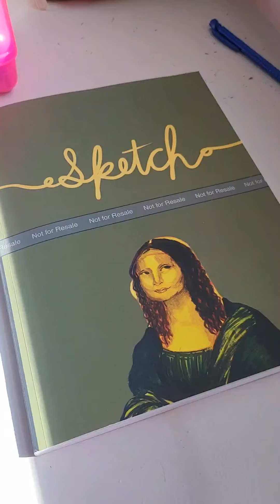Sketch with Me! Pokemon Eeveelution Jolteon!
Just a cozy quick sketch in my new sketchbook of the pokemon Eeveelution Jolteon with colored pencil. Btw, I designed the cover of this sketchbook myself! The sketchbook is good for low-stress, low-pressure doodling and sketching. It has a soft matte cover and has 140 pages/70 sheets. I've got quite a few designs on Amazon for both sektchbooks and notebooks, so please check it out!